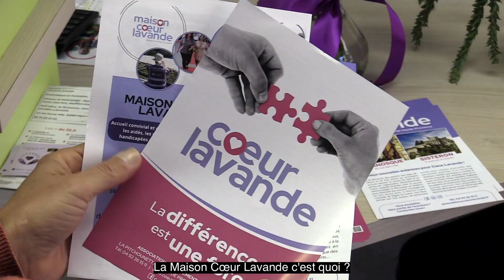Prix de l'ESS 2024 : l'association Cœur Lavande lauréate départementale 04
L’association Maison Cœur Lavande, située dans les Alpes-de-Haute-Provence (04), a pour mission de soutenir les familles dont les enfants sont atteints de cancer ou d’autres maladies graves. Elle propose un lieu d'accueil appelé la "Maison Cœur Lavande", où les familles peuvent venir se reposer, se ressourcer, et bénéficier d’un accompagnement durant les périodes de traitement ou de rémission de leur enfant.

Cette maison est conçue comme un havre de paix et de soutien pour les familles, leur offrant une parenthèse loin de l’hôpital dans un cadre naturel et apaisant. L’association organise également des activités thérapeutiques, des ateliers de relaxation, et des moments de partage pour aider les parents et les enfants à faire face à la maladie. Grâce aux dons et à l’engagement de ses bénévoles, Maison Cœur Lavande parvient à offrir un soutien matériel et moral à de nombreuses familles en difficulté.